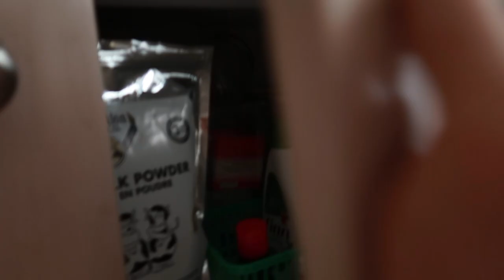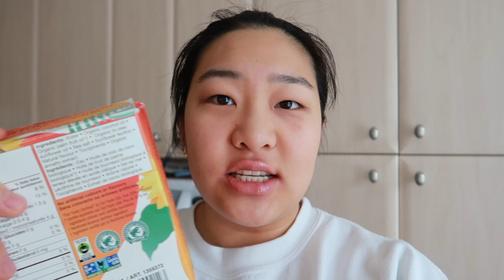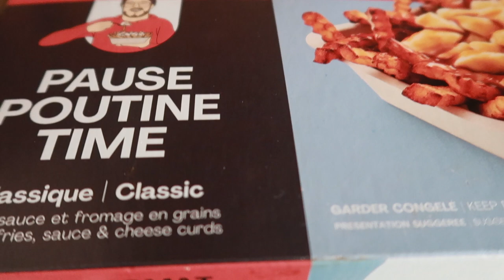vlog: Bake cake pops with me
Hope you guys are having a beautiful day:) Guys - just a quick reminder - even though COVID-19 is making us stay home and doing nothing, we could still find ways to celebrate every day/birthdays!!! even on a budget:))) BE CREATIVE!! 💪🏻😁

Quick Q&A about Lucas:
Age: 18
Bday: Feb 24th
Fav exercise: squat
Instruments he plays: Oboe, Piano, Bass clarinet, Clarinet, Guitar, Flute